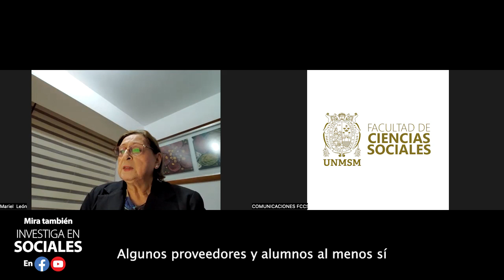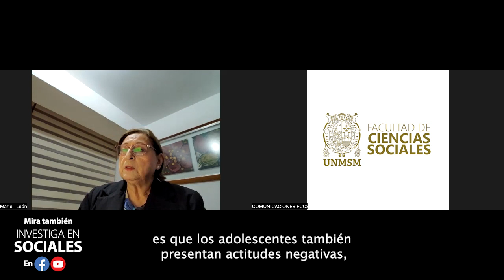Investiga en Sociales: Unidad de Posgrado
🎬 ¡Programa "Investiga en Sociales"!📚 En esta nueva video entrevista, conocerás la tesis de investigación de María León Di Gianvito, Magíster en Política Social con Mención en Gestión de Proyectos Sociales por nuestra facultad. 👨‍🎓👩‍🎓
¡Tú también puedes participar en Investiga en Sociales! Envíanos un correo a con tu nombre completo, título de tu tesis de investigación y número de celular para agendar tu video entrevista.